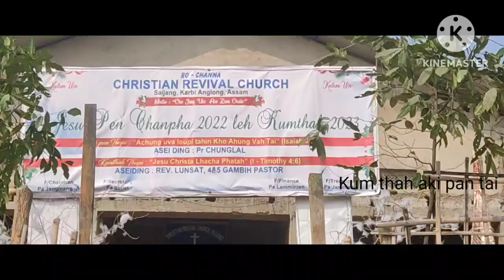2023 Happy New year Day 1.